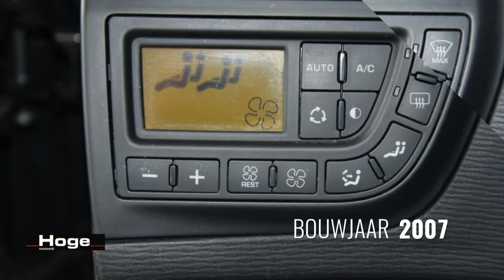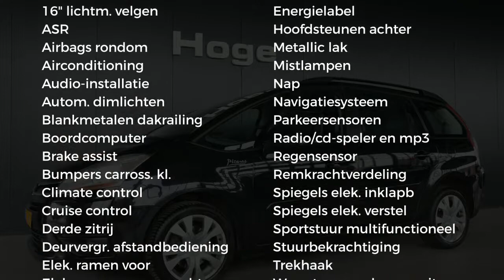Citroën Grand C4 Picasso 2.0 HDI Business Airco ECC 7 persoons All in Prijs Inruil Mogelijk!